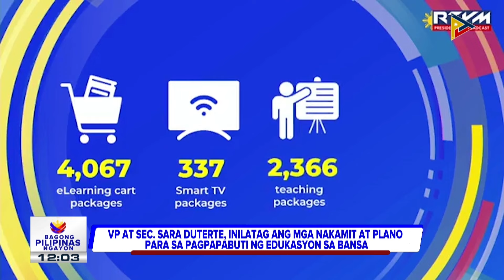VP at DepEd Sec. Sara Duterte, inilatag ang mga nakamit at plano para sa pagpapabuti ng....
VP at DepEd Sec. Sara Duterte, inilatag ang mga nakamit at plano para sa pagpapabuti ng edukasyon sa bansa;

PBBM, kinilala ang tagumpay sa pagpapabuti ng kalidad ng basic education sa bansa